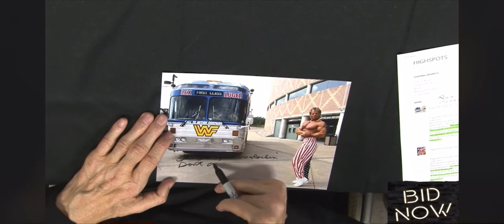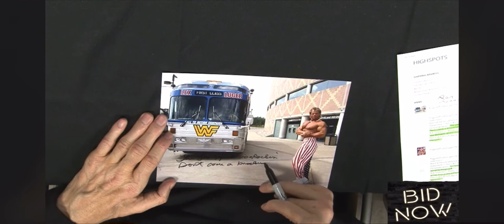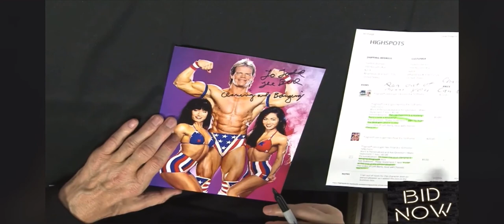Lex Luger Signing My Photos